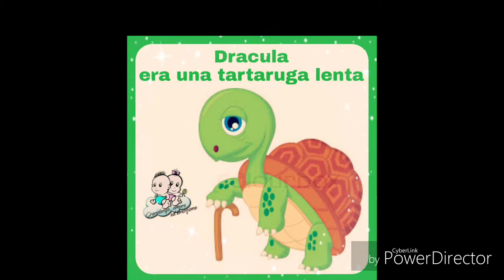Le favole sonore di gravidanza,amore ed emozione_dracula la tartaruga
Favola scritta da admin very e raccontata da admin jennina